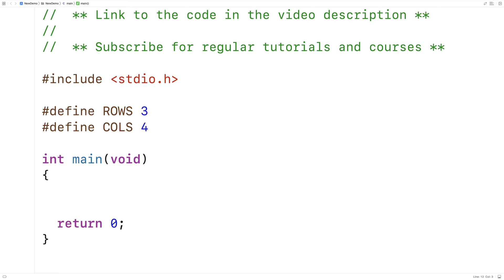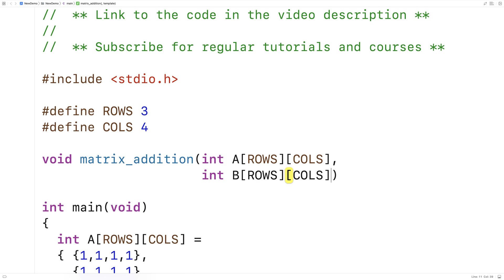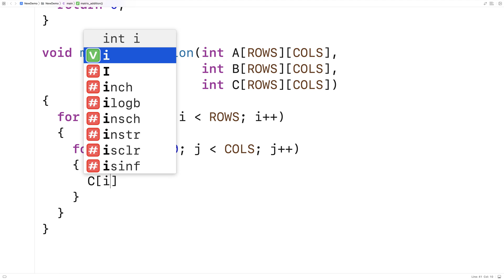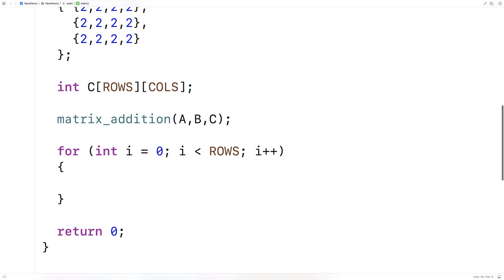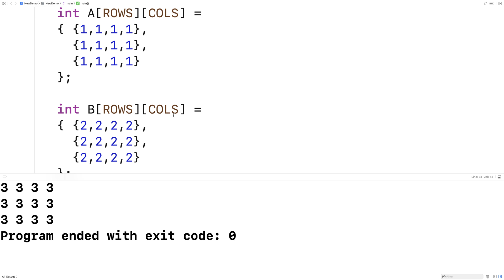Matrix Addition | C Programming Example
How to implement matrix addition with C. Source code to build a portfolio that will impress employers!